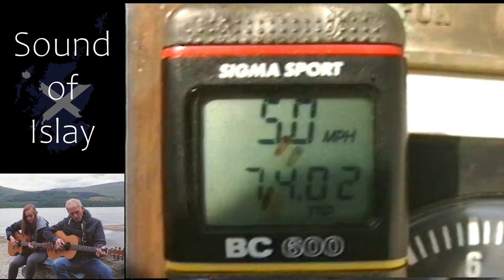Schottlandtörn Teil 3 mit der Dehler Varianta 65 (Lied: Loch Lomond trad.)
Hier ist der dritte Teil meiner Schottlandreise im Jahr 1993.
Im Hintergrund läuft das trad. schottische Lied Loch Lomond geflimt 2019 am Loch Lomond.
Am Anfang sind auch ein paar Bilder dieser Schottlandreise zu sehen.